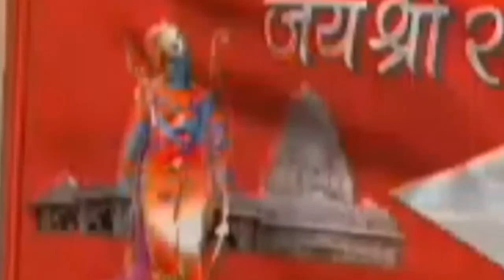Flute Relaxing Music✓Meditation video ✓Relaxing Music✓Mind fresh Music||Sleep song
Listening to Relaxing Flute Calm Music can have a tremendously relaxing effect on your minds and bodies. Krishna relaxing flute music this video can be used for stress relief music, meditation music, healing music. Music is a universal language. Relaxing, Calming, and soothing music is proven to reduce stress and anxiety.

रिलैक्सिंग बांसुरी शांत संगीत सुनने से आपके मन और शरीर पर जबरदस्त आराम हो सकता है। कृष्ण आराम बांसुरी संगीत इस वीडियो का उपयोग तनाव से राहत संगीत, ध्यान संगीत, हीलिंग संगीत के लिए किया जा सकता है। संगीत एक सार्वभौमिक भाषा है। आराम, शांत और सुखदायक संगीत तनाव और चिंता को कम करने के लिए सिद्ध हुआ है।

relaxing music
relaxing with music
relaxing music on youtube
relaxing music 80s
meditation music
sleep music
study music
calm music
yoga music
healing music
calming music
spa music
relax music
soothing music
stress relief music
zen music
sleeping music
peaceful music
ambient music
soft music
deep sleep music
ambient music
deep sleep music
music for sleep playlist for relaxing music
relaxing music english song
relaxing music 3 hours youtube
relaxing music about
relaxing music tags
krishna flute music
krishna flute music sounds
krishna flute music animated
krishna flute music deep
Krishna flute music soft
Krishna flute music relaxing
Krishna flute music meditation
Krishna flute music calming
Krishna flute music soothing
relaxing music 432 hz piano
relaxing music 6 minutes
relaxing music hang drum 013
relaxing music lullabies
relaxing music piano guitar & flute
artists with relaxing music